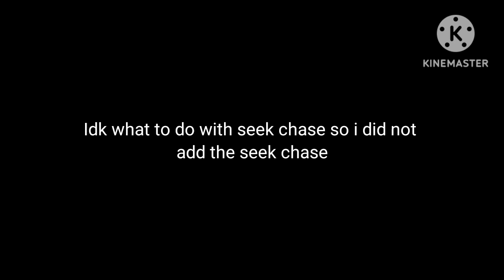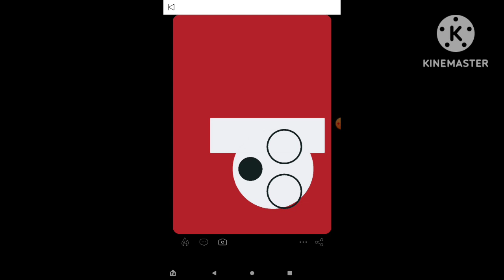doors but cracky